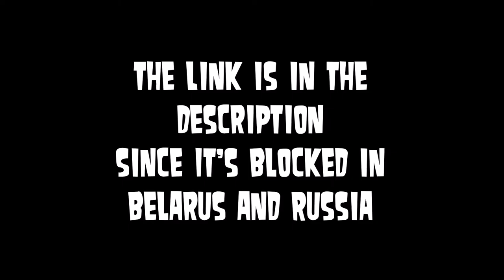Eminem ft. CeeLo Green - The King and I (but it gets faster) (for blocked territories)